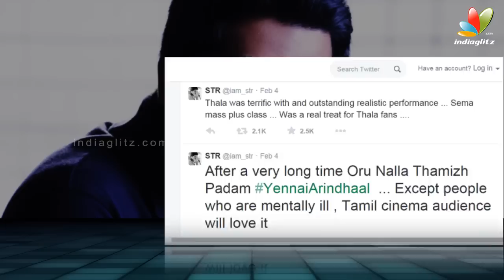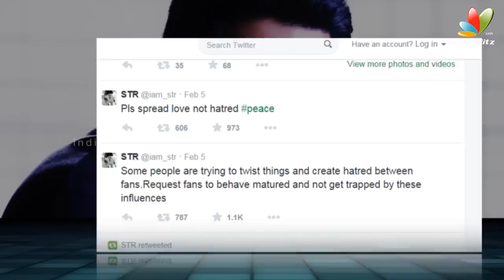Simbu blasts over the criticisms on his opinion about Ajith's film | Controversial Tweet | Review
Tamil actor Silambarasan, also called Simbu, who has outraged Twitter with a single ill-worded post. What began as a tweet praising Tamil star Ajith's latest film Yennai Arindhaal ended up as one insulting 'people who are mentally ill': Hours after the actor's tweet, the hashtag GetWellSoonMentalSimbhu began trending on Twitter